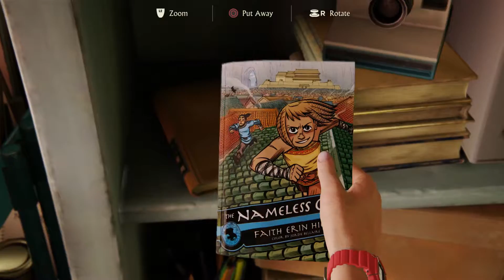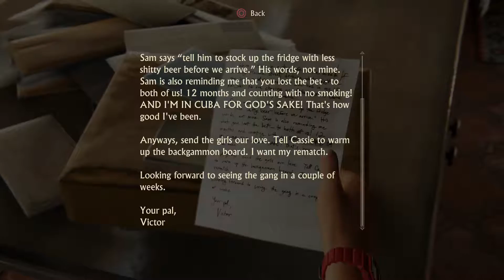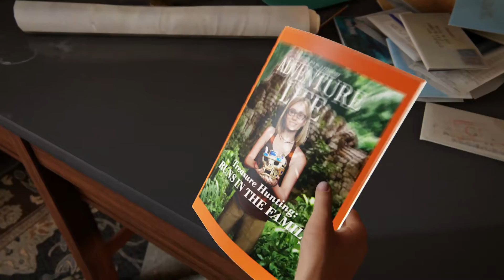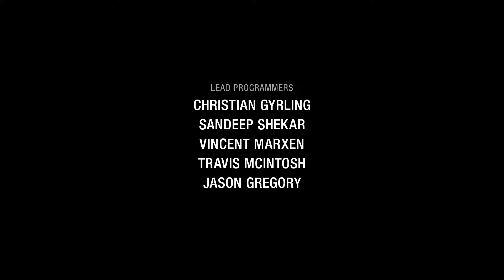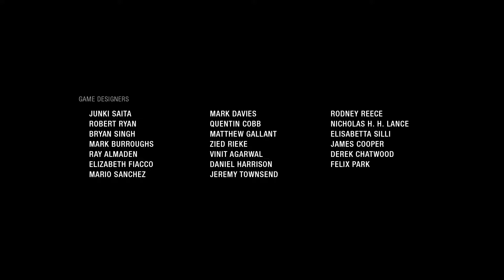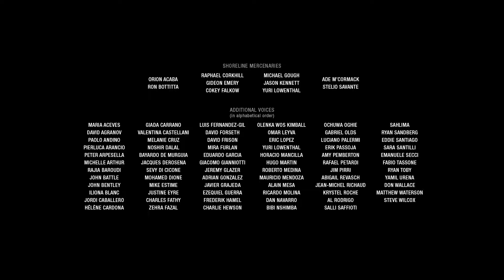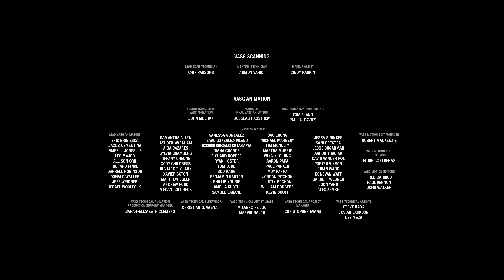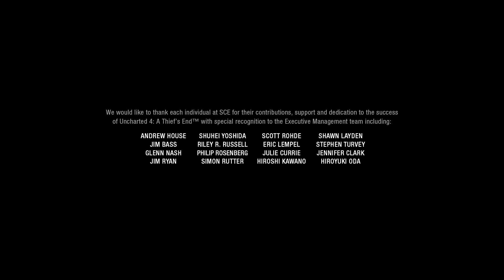Uncharted 4: A Thief's End Ending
Uncharted 4 Final Chapter

Uncharted 4 is set several three years after the events of his last adventure of Uncharted 3: Drake's Deception. Nathan "Nate" Drake, now retired as a fortune hunter, setting a normal life with his wife Elena Fisher. His world is turned upside down when his older brother Sam, long believed to be dead, suddenly reappears seeking Drake's help is forced back into the world of thieves.

Together, they embark on a globe-trotting journey in pursuit of a historical conspiracy behind Libertalia, a long lost pirate colony and its treasure.

Naughty Dog outlined the game's plot as "his greatest adventure will test his physical limits, his resolve, and ultimately what he's willing to sacrifice to save the ones he loves."